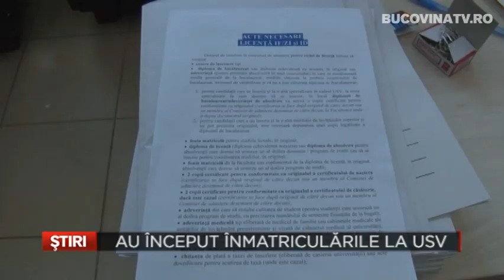Au inceput inmatricularile la USV